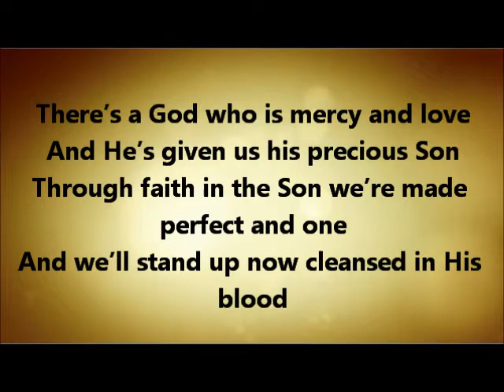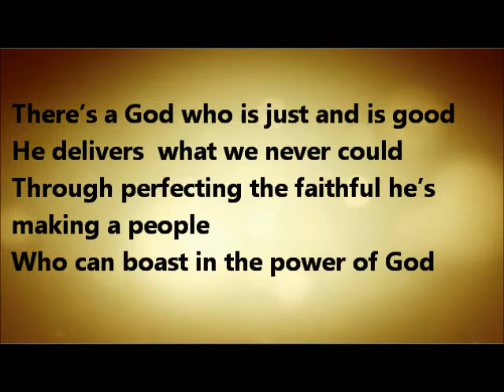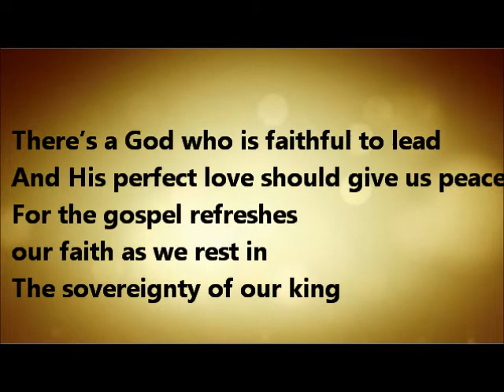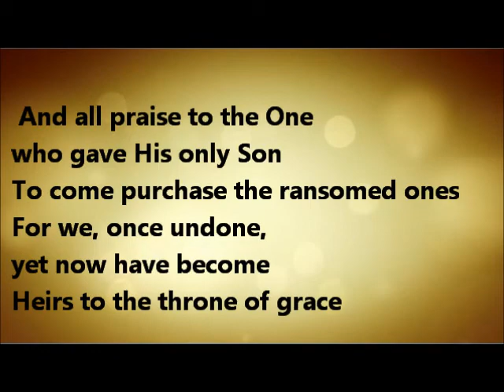Heirs to the Throne of Grace [benjamin brainard music]